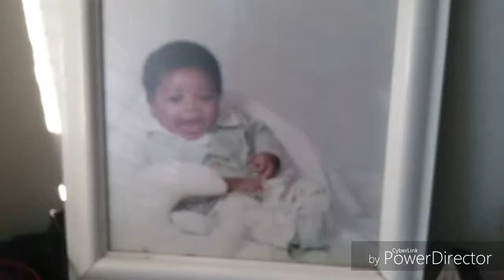MY BABY PICTURES (MAY 15,2004 UP TO TODAY)